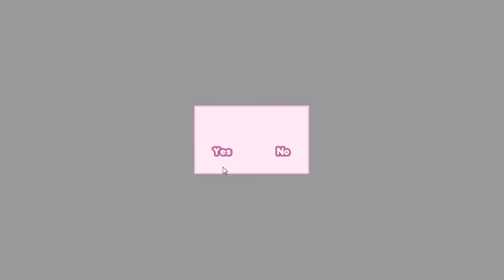Doki Doki Literature Club #23 - .. Yui macht Yui-Sachen leider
Es ist Spooktober und als Vorbereitung für Halloween gibt es endlich auch mal wieder den Klopf Klopf Literatur Club aka. Doki Doki Literatur Club. Wir schlagen uns weiter durch unsere Sayori freie Woche und kommen dabei Yui etwas näher .. wahrscheinlich ein bisschen zu nah.

Rekreation Video! Videos bei denen es sich um eine unvorbereitete Reaktion handelt, können logischerweise faktische Fehler enthalten, da es keine Vorbereitung gibt.

Dieses Video ist nicht für Kinder geeignet!

Mein aktuelles System:
Gigabyte B250-HD3P
2x 8192 MB Crucial Technology

Retro System:
AMD Phenom II X4 965
Gigabyte GA-870A-UD3
2x 2048 MB Team Group Inc.